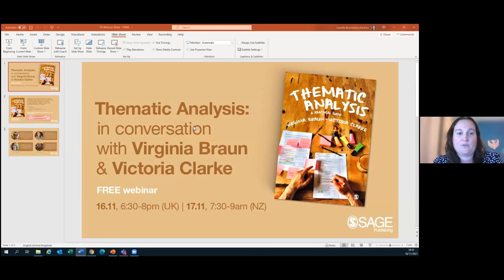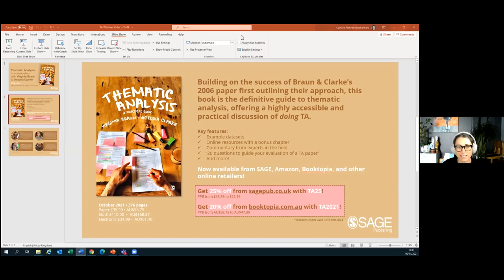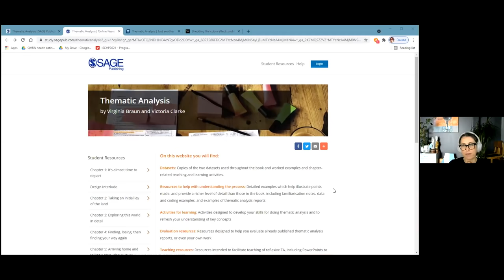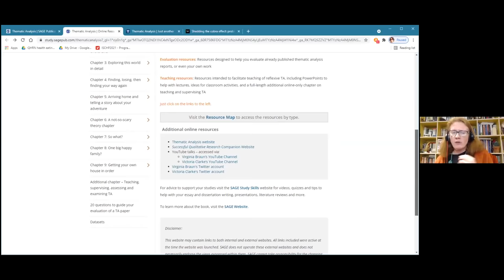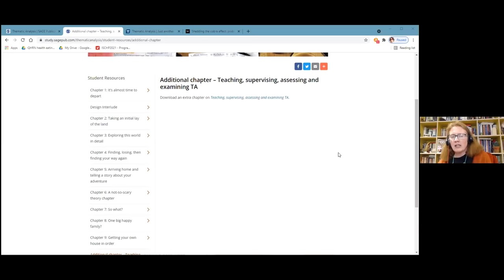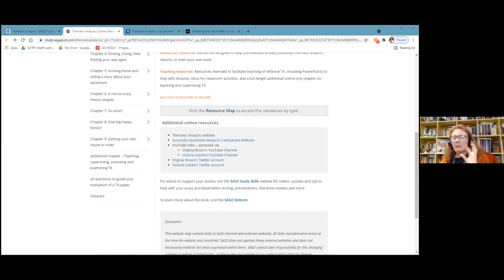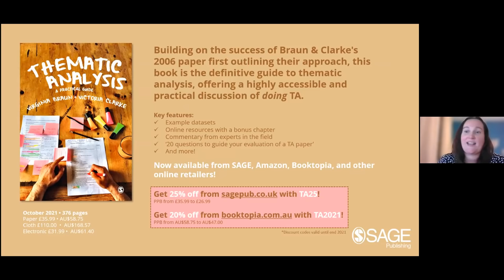Webinar: Thematic Analysis: in conversation with Virginia Braun and Victoria Clarke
In this webinar hosted by SAGE Psychology, Virginia Braun and Victoria Clarke, founders of Thematic Analysis (TA), celebrate the publication of their new book Thematic Analysis: A Practical Guide.

Joined by fellow academics, Nikki Hayfield and Gareth Terry, Ginny and Victoria answer questions about their work on this groundbreaking new method of qualitative analysis.

Virginia Braun is a Professor in the School of Psychology at The University of Auckland, Aotearoa New Zealand.

Victoria Clarke is an Associate Professor in Qualitative and Critical Psychology in the Department of Social Sciences at the University of the West of England (UWE), Bristol.

Building on the success of Braun & Clarke's 2006 paper first outlining their approach - which has over 100,000 citations on Google Scholar – Thematic Analysis is the definitive guide to TA, covering:

- Contextualisation of TA
- Developing themes
- Writing TA reports
- Reflexive TA

It addresses the common questions surrounding TA as well as developments in the field, offering a highly accessible and practical discussion of doing TA situated within a clear understanding of the wider terrain of qualitative research.

Journal articles mentioned:

Trainor, L. R., & Bundon, A. (2020). Developing the craft: Reflexive accounts of doing reflexive thematic analysis. Qualitative Research in Sport, Exercise and Health, 1–22.

Spiers, J., & Riley, R. (2019). Analysing one dataset with two qualitative methods: The distress of general practitioners, a thematic and interpretative phenomenological analysis. Qualitative Research in Psychology, 16(2), 276-290.

Varpio, L., Ajjawi, R., Monrouxe, L. V., O'Brien, B. C., & Rees, C. E. (2017). Shedding the cobra effect: problematising thematic emergence, triangulation, saturation and member checking. Medical education, 51(1), 40–50.

Braun, V., & Clarke, V. (2021). To saturate or not to saturate? Questioning data saturation as a useful concept for thematic analysis and sample-size rationales. Qualitative research in sport, exercise and health, 13(2), 201-216.

Malterud, K., Siersma, V. D., & Guassora, A. D. (2016). Sample size in qualitative interview studies: guided by information power. Qualitative health research, 26(13), 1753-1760.

Braun, V., & Clarke, V. (2020). Can I use TA? Should I use TA? Should I not use TA? Comparing reflexive thematic analysis and other pattern-based qualitative analytic approaches, Counselling and Psychotherapy Research, 21 (1), 37 - 47

Get your copy of Virginia Braun and Victoria Clarke’s Thematic Analysis: A Practical Guide (2022)